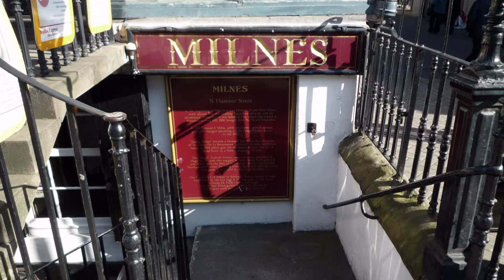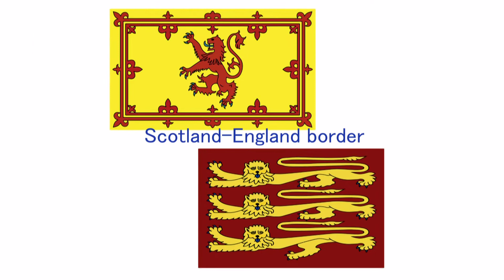"On My Way Home" by "Enya"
[from Scotland to England over Hadrian's Wall]